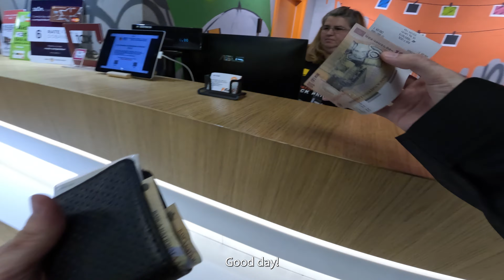Motorcycles, Cats, and Film rolls - Ride in the city with Kawasaki Z400 2023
City ride to get a roll of film developed.

Music from Uppbeat (free for Creators!)